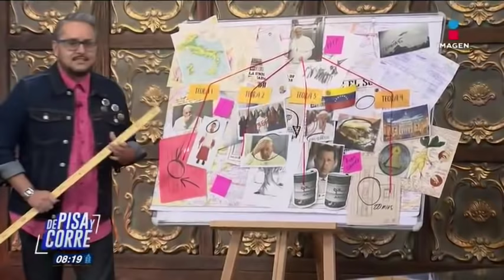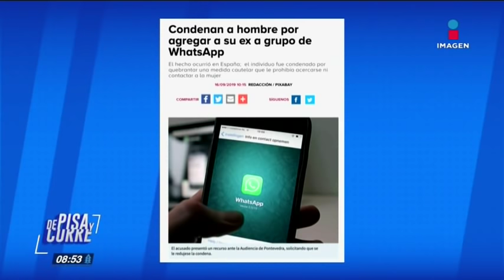De Pisa y Corre | Programa completo del 25 de diciembre de 2019